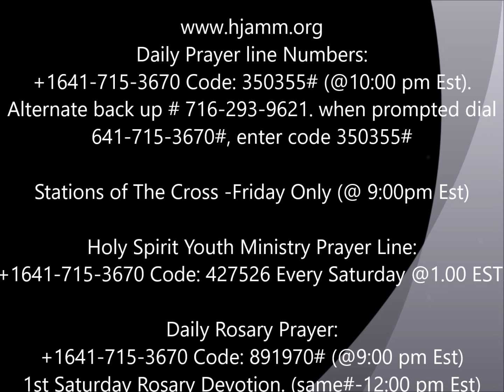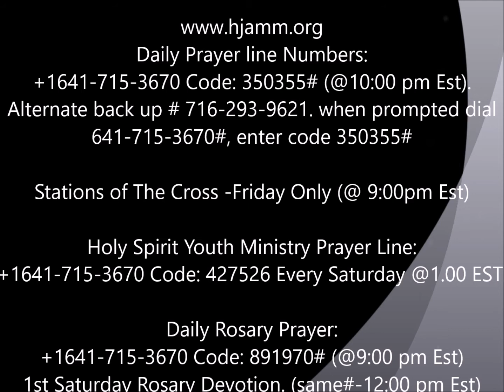Rosary Of Healing By Bro. Uwakwe Chukwu - January 19, 2018.